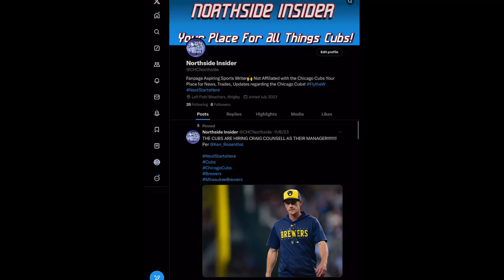MICHAEL BUSCH & SHOTA IMANAGA WELCOME TO CHICAGO | Northside Insider FIRST video Chicago Cubs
In today’s episode, we discuss the newest Chicago Cubs: LHP Shōta Imanaga, INF Michael Busch, and P Yency Almonte. I think Jed Hoyer did a fantastic job with these pickups and they can all be very beneficial towards the 2024 season and beyond.
For all Chicago Cubs updates and news please follow our Instagram: @NorthsideInsider and or our Twitter/X: @CHCNorthside
GO CUBS GO🐻